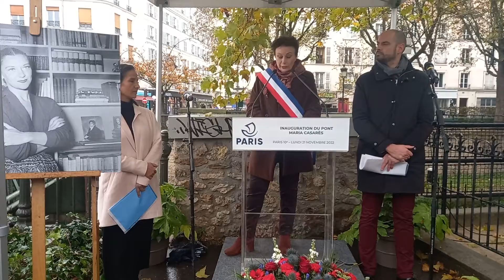Denominación de un puente en el Canal Saint-Martin de Paris en honor a la actriz Maria Casarès.2